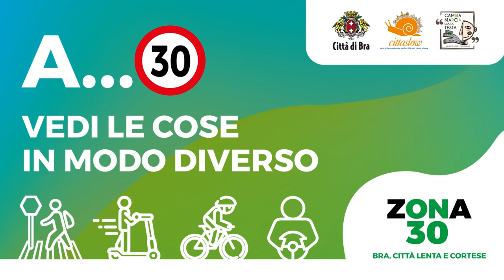Le regole della Zona 30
Un video spiega come funzionerà la nuova Zona 30 realizzata nel centro di Bra